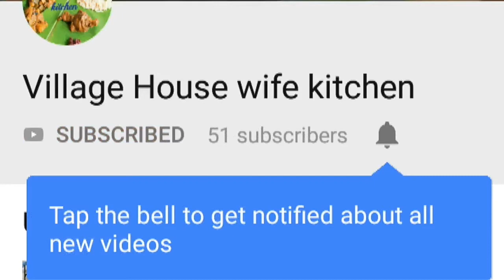My dinner recipe in Tamil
hi friends here I am sharing to my weight loss dinner recipe.